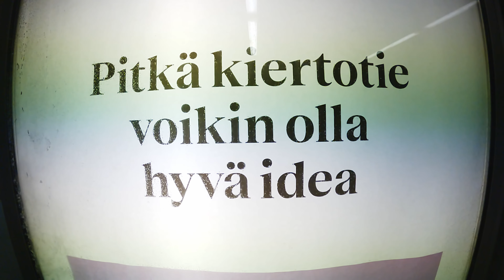Spartathlon - One Day